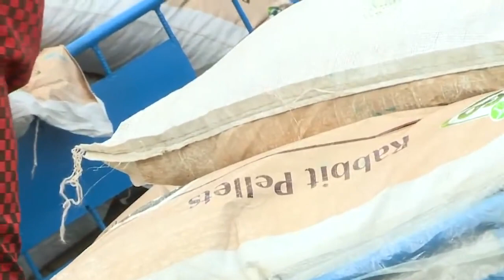DID DP RUTO FORGET TO WEAR SOCKS, AS HE VISITS A LOCAL SHOE SHINERS DAYS AFTER UHURU FIRED DUALE.